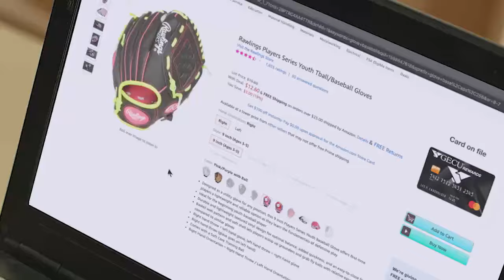Bring Everything Within Reach | GECU Credit Cards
From groceries and gas to shiny electronics and special surprises, the GECU Empowerment credit card and the GECU Rewards credit cards can help you bring everything within reach! Choose a card with a low introductory rate* or one that gives you bigger rewards** the more that you use it.

Make your in-store and online purchases quicker by adding your GECU credit card to your mobile wallet or by making it your primary payment method online.

*Subject to credit qualification and approval. Other conditions apply. Offer applies to new GECU Empowerment credit cards only. 1.90% introductory Annual Percentage Rate (APR) is subject to qualification and based on creditworthiness and other factors. The introductory rate is fixed for the six billing cycles following the opening of the account for all purchases, balance transfers, convenience checks and cash advances. After that, the variable standard rate for purchases, balance transfers and convenience checks will apply (7.90%–17.65% APR as of April 1, 2020). The variable APR for cash advances is 2% above your APR for purchases, not to exceed 17.90%. The introductory rate may end sooner if your payment is late. See the variable rates and additional disclosures in the GECU Credit Card Agreement and Disclosure Statement for your GECU Empowerment credit card. Introductory rate and range of rates do not apply to the GECU Rewards credit card.
**Subject to credit qualification and approval. Other conditions apply. Cash advances, balance transfers, ATM transactions and transactions with the use of convenience checks are not eligible to earn points. Offer applies to new GECU Rewards credit cards opened after August 6, 2020. You will only earn three points for every $1 on qualifying purchases within the first three months of opening the account, up to $5,000 total spent. Once you spend $5,000 within the first three months, you will earn 1.5 points per $1. Other limitations apply. See the variable rates and additional disclosures in the GECU Credit Card Agreement and Disclosure Statement for your GECU Rewards credit card. The GECU Pickaxe Rewards credit card is not a UTEP-sponsored affinity program. Other limitations apply.